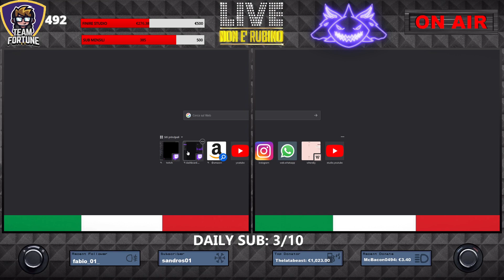LEONARDO DE CARLI e la sua PASSIONE per le SPAGNOLE!!!!! *Intervista Completa*